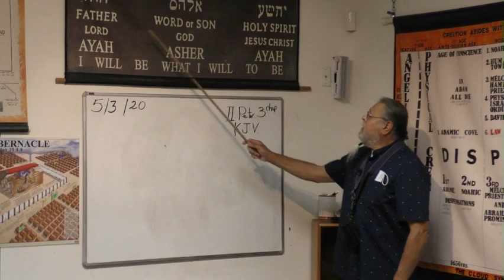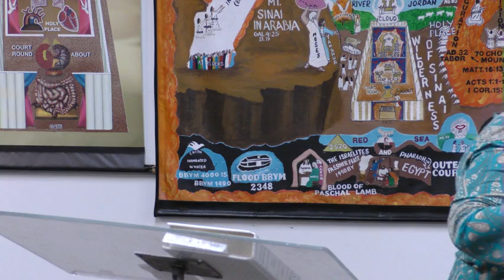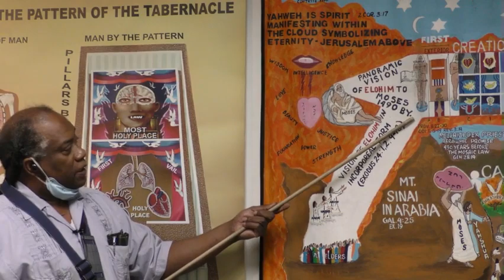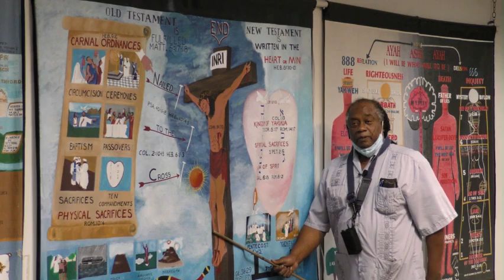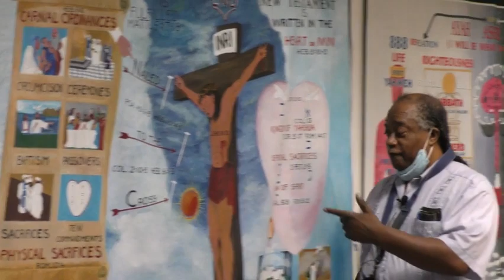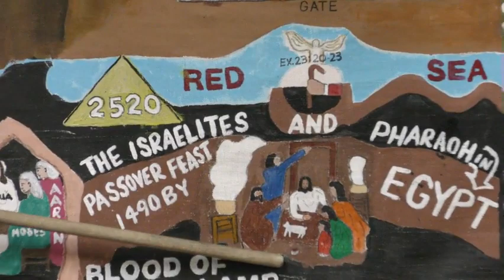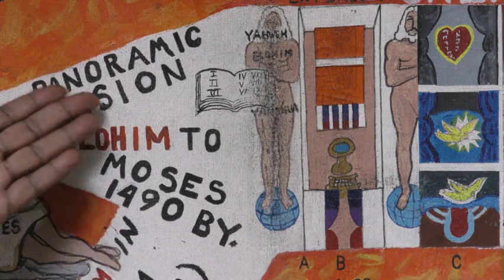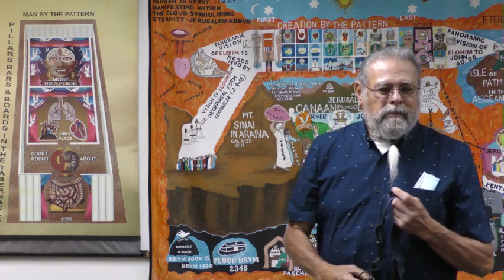Lecture: Basic Tenets Of The Doctrine 05/03/20